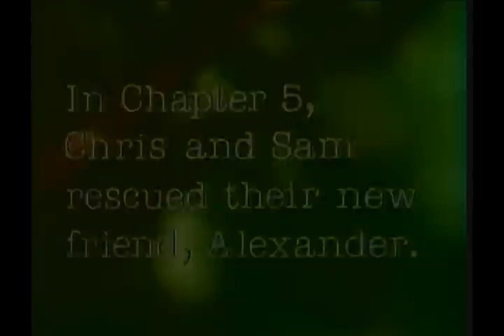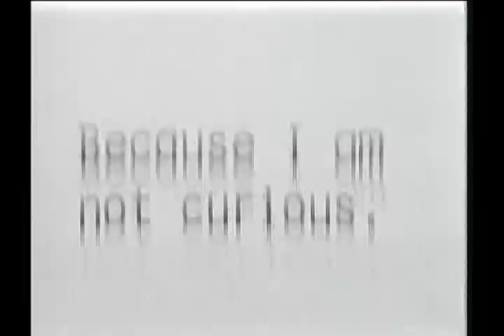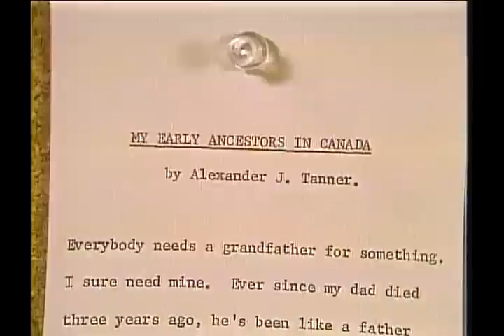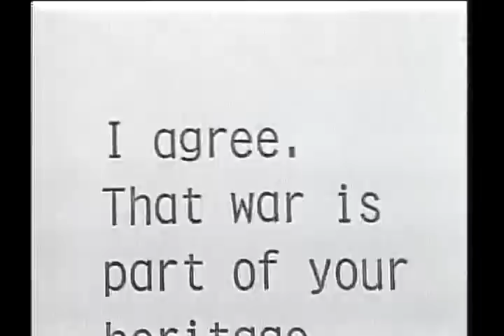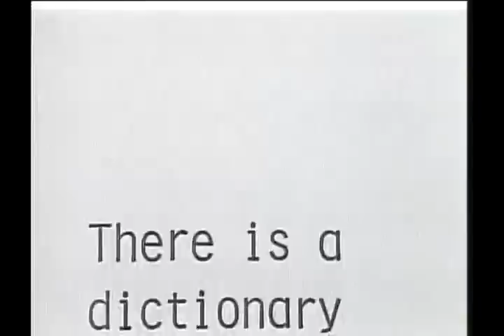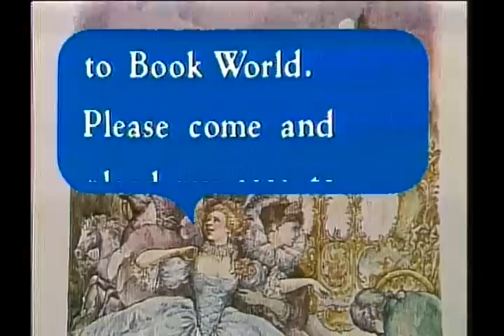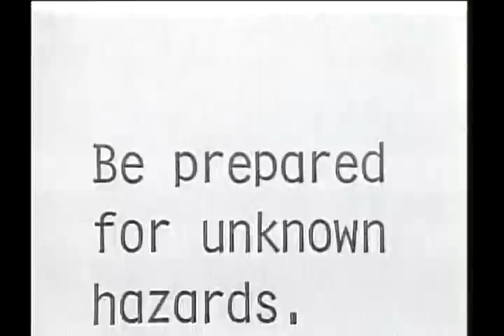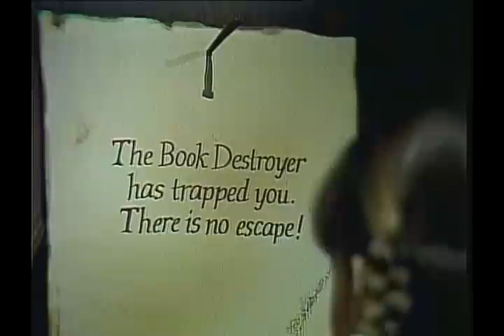S02E06 - A PLEA FOR HELP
After learning what their names mean from Otto and Theta, they hear a voice calling for help from the pages of Cinderella. They magically disappear into Book World to attempt a rescue.